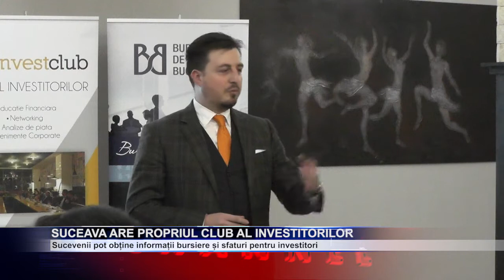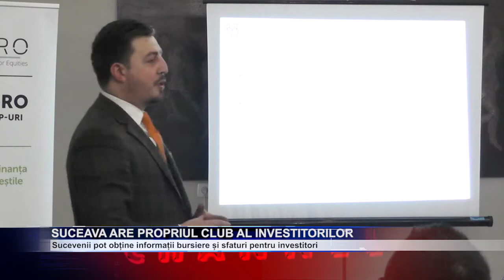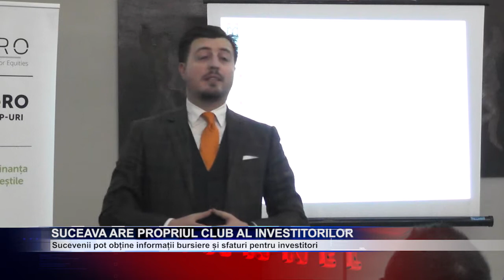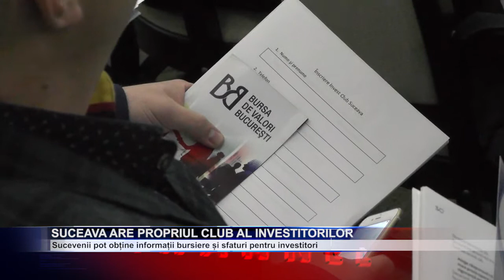Suceava are propriul Club al Investitorilor